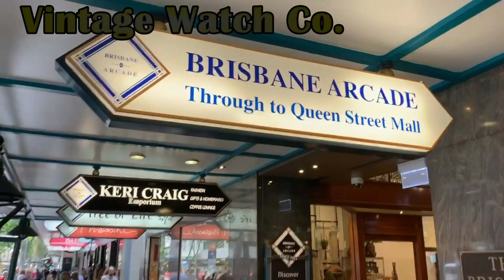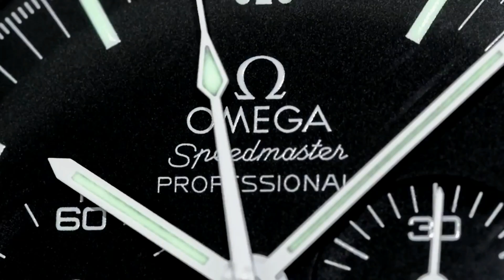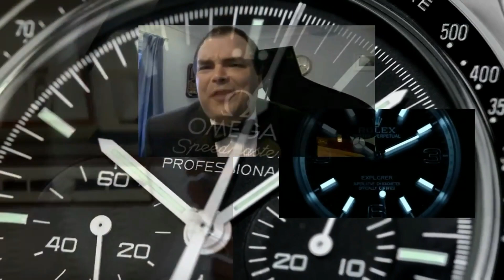PLEASE SPONSOR ME ON PATREON - I am sinking fast and I need your help